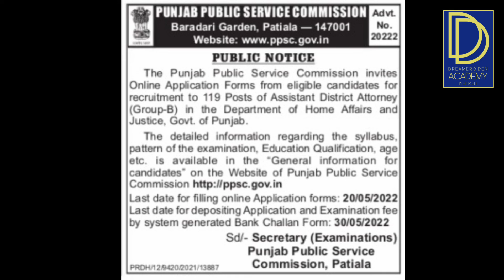PPSC - Recruitment For Assistant District Attorney